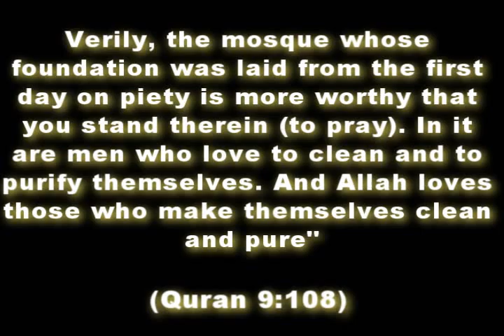Let's work together to build a Masjid: BronxMuslimCenter.Org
As'salaamu `Alaikum,

This project is to build a Masjid in a community in the Fordham area of the Bronx.

Re-upload this video to your channel:

"Whoever builds a mosque for the sake of Allaah, like a sparrow's nest or even smaller, Allaah will build for him a house in Paradise."

Also: Narrated Abu Mas'ud Uqbah ibn 'Amr Al-Ansari Al Badri: Allah's Messenger (Sallahu Alayhi Wa Salaam) said: "Whoever guides someone to virtue will be rewarded equivalent to him who practices that good action". (Muslim)

*1. Download Flyers, Posters and Banners from the Multimedia Section, you can then hand them out to friends, family, Masajid, Organizations or post them on your website, blog, forum, etc. Download them from the Masjid Website.

*2. Add it to websites, blogs, MySpace, Facebook, etc. Donation Meter Link can be found on Masjid Website.

*3. Encourage your Masjid to hold a fundraising drive for this Masjid, even if only for one day. Please go to the section contact the Masjid and they Insha'Allah can send your Masajid official legal documents, and tips to help them start up a fundraising drive.

*4. You can also share the Masjid Fundraising video with all of your contacts, or reupload it to your Youtube, IslamicTube, YoutubeIslam, MuslimChannels or DailyMotion Profile. Insha'Allah you will be rewarded for leading to good.

JazaakALlah Khair

We need volunteers to raise money for the Sake of Allah. Suppose if:

Group one: 25 people volunteers to raise $1,000 that would equal $25,000

Group 2: 250 people volunteers to raise $100 that would equal to $25,000.

(That's $50,000, insha'Allah. And, of course, more money would be better)

We can raise this money through Masjid, family and friends. We can ask our local Masjid to help us raise money just for one day.

Insha'Allah, our rewards will multiply since Ramadan is around the corner. So, we can take this task as a Ramadan Project for the Sake of Allah (swt).

May Allah reward you for every seconds you spend in this Noble Cause, Ameen